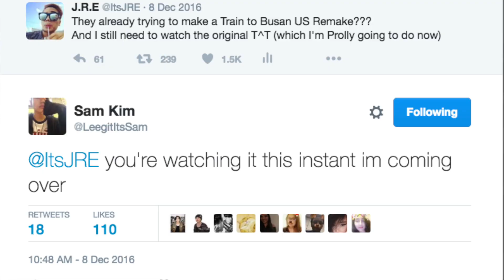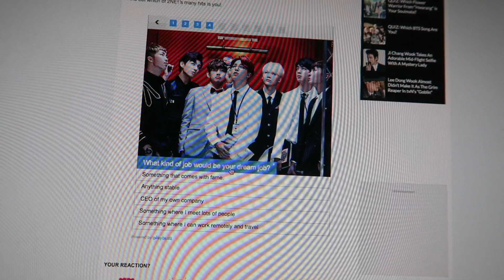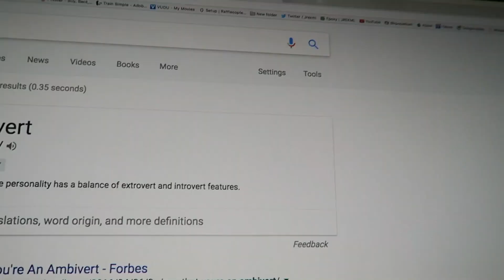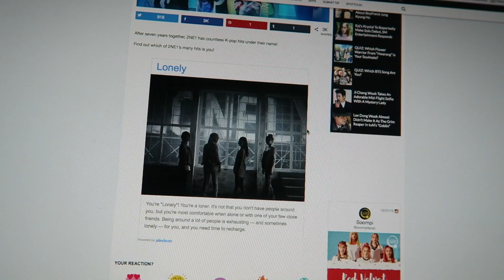2NE1's LAST SONG "GOOD BYE" | OMO KPOP #29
Links!

QUIZ: Which 2NE1 Song Are You?

Sam Kim Talks About His Experience In Singing “Who Are You” OST For tvN’s “Goblin”